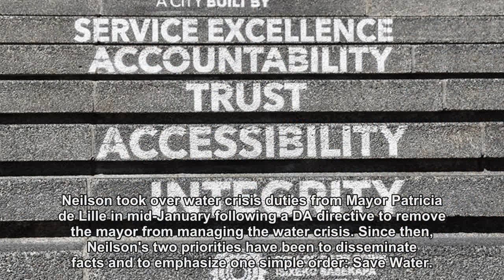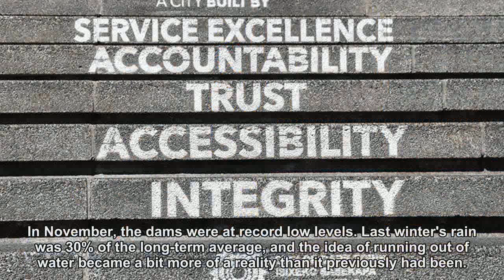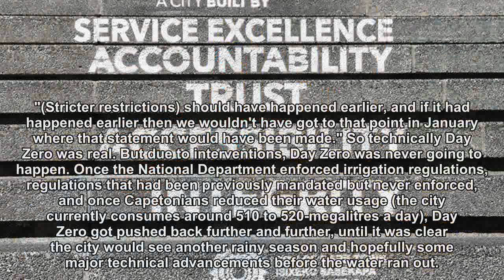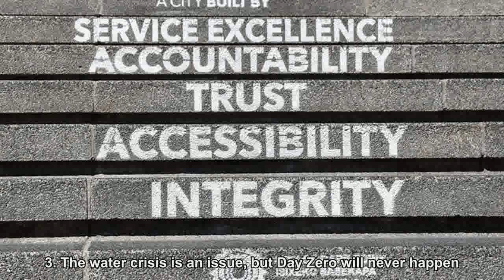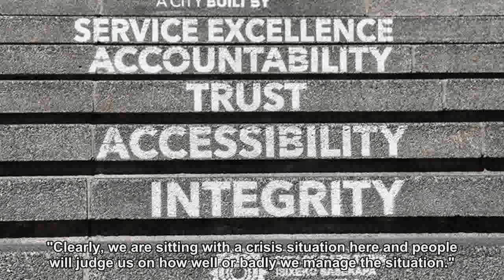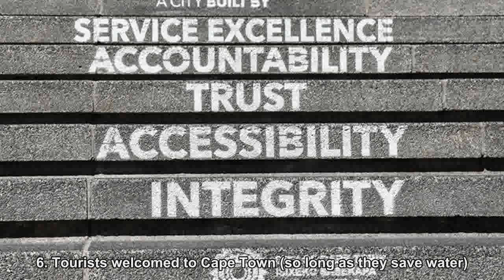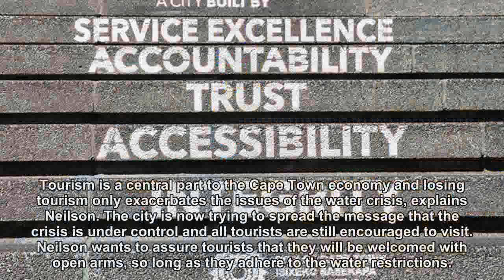Cape Water Crisis: Whatever happened to DayZero?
The January announcement of an imminent "Day Zero" threw the city of Cape Town and environmentalists across the world into a frenzy. Now Day Zero is set for 2019. So what happened? ADAM YATES sat down with Deputy Mayor Ian Neilson to seek clarity on the mixed messaging around Day Zero and to understand today's status of the water crisis. Here are seven takeaways from how the city views the crisis.